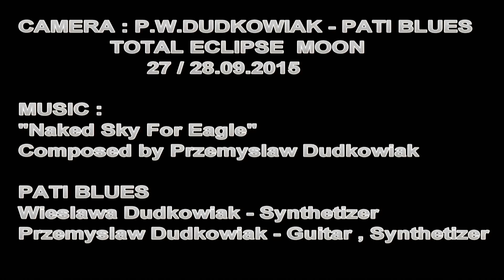Total eclipse moon 27 .28 .09 2015